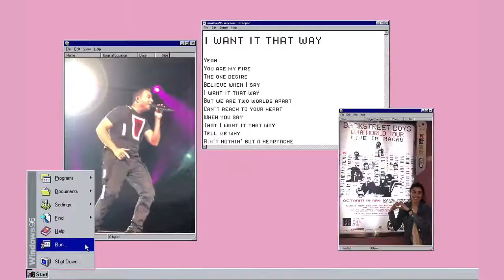The One with the Personality Types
The Backstreet Boys have always joked that staying together is harder than a marriage... how do they make it work?! In this episode, we're discussing the group dynamics and personality types in boy bands, business, and beyond.